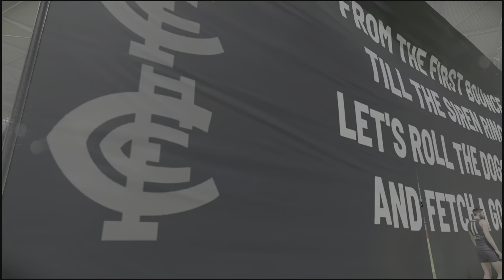AFL24 Career Mode |Episode 9| CARLTON RESPECT ROUND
AFL23 The Carlton Football Club Team Management Career Mode.

The Journey To The Top Starts Now With New Carlton Coach Shay Smithey.

Smithey Has 3 Year Contract To Rebuild The Carlton Football Club.

AFL Coaching Statistics:
First Win Against Richmond
First Lost Against Geelong